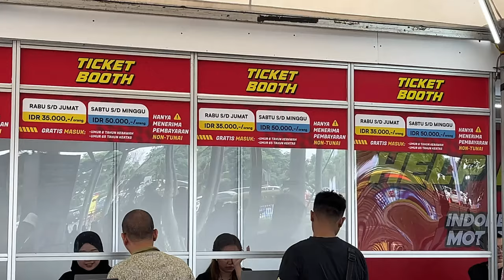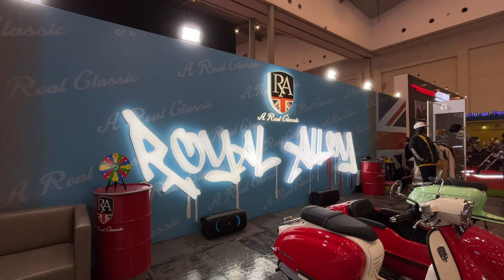Wow di IMOS 2024 Ada Motor Favorit dan Penuh Kejutan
Gelaran Indonesia Motorcycle Show (IMOS) 2024 yang dihelat 30 Oktober-03 November 2024 di ICE-BSD City, Tangerang ini merupakan kegiatan tahunan yang paling dinantikan para biker tanah air.

IMOS 2024 menarik perhatian pecinta motor karena banyak diikuti puluhan APM motor dan industri pendukungnya di Indonesia. Serta menjadi wahana rekreasi sekaligus edukasi para bikers, khususnya terhadap model motor baru yang dijajakan di Indonesia.

Hebatnya tidak hanya motor baru yang dipajang, IMOS 2024 juga menyediakan beragam apparel pendukung gaya hidup pengendara motor. Kemudian dahaga penyuka modifikasi juga terpuaskan dengan hadir puluhan motor modifikasi proper.

Oh iya, dalam IMOS 2024 juga terpantau jok custom MBtech meramaikan arena kontes modifikasi dan setiap motor modifikasi mencerminkan karakter pemiliknya. Sampai jumpa di liputan selanjutnya.

 “Selalu gunakan helm dan tetaplah berkendara dengan aman!”

Hotline Service MBtech
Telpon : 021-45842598